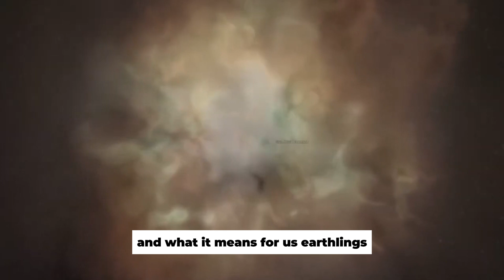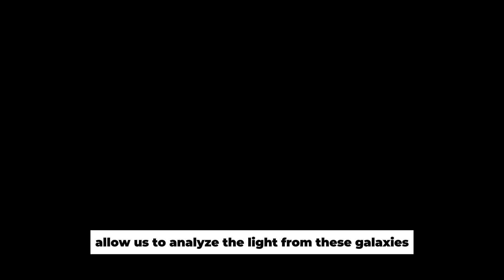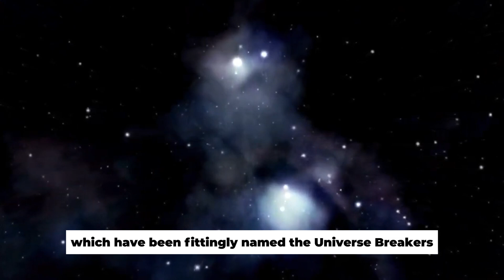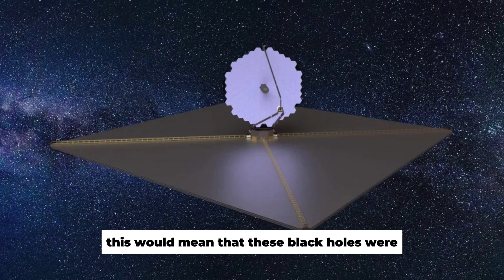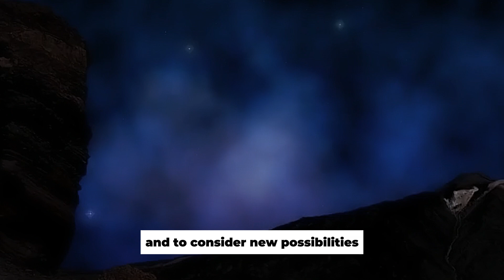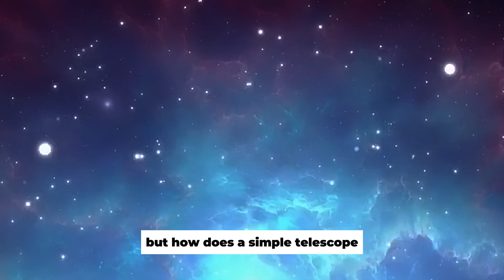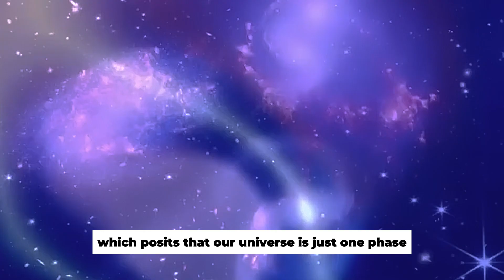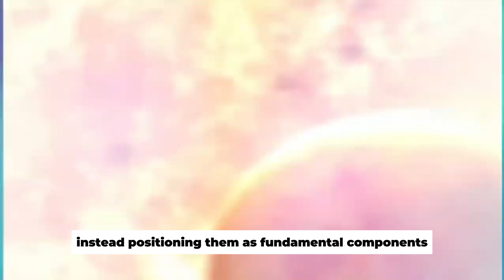Michio Kaku Reveals That The Discovery From The James Webb Space Telescope Could Be A Game-Changer!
Michio Kaku Reveals That The Discovery of the James Webb Space Telescope Could Be A Game-Changer!

Recently, the James Webb Space Telescope has brought into focus a massive discovery that might just completely rewrite our understanding of the universe. Nestled within galaxies, far beyond our Milky Way, lies a black hole of such immense scale and mystery that it challenges the foundations of astrophysical theories. Michio Kaku has revealed that the discovery from the James Webb Space Telescope could be a huge game changer. But what secrets does this black hole hold, according to renowned astrophysicist Michio Kaku? And what are the implications for humanity? Join us as we explore the truth behind this earth-shattering discovery and its potential to change our view of the universe forever.